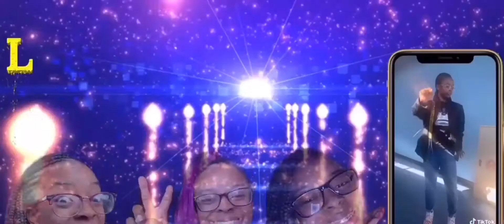DISGUSTING SKIN PEELING PRANK ON MY PARENTS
Hey Guys 💗
I did a good prank on them lol. All y'all have to do is listen without looking in its funny.
Turn the post notifications on also

(The action began like at 5:15 )

Stay Active
Instagram and Snapchat:@luuulnunu